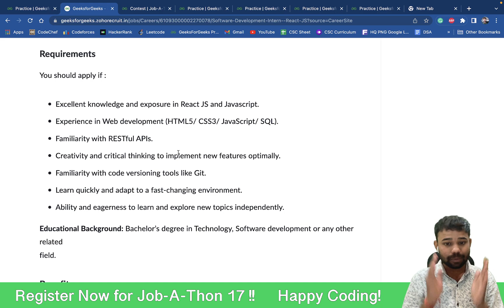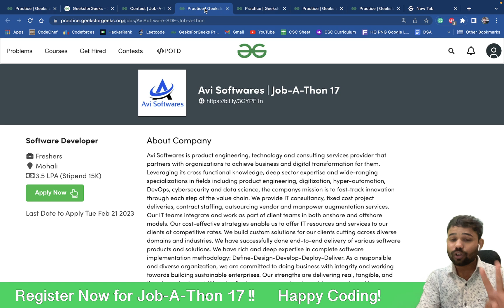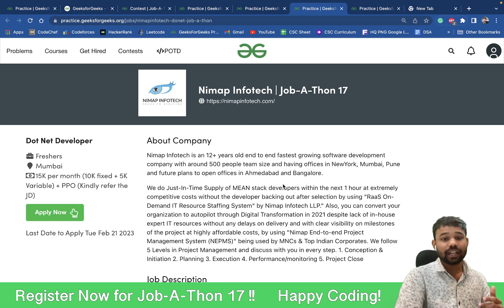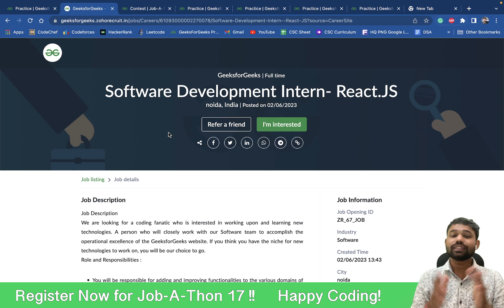🚀 Software Development Internship Opportunities by GeeksforGeeks | Job-A-Thon 17 | GfG SDE Intern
00:00 GfG SDE Intern
01:00 Job A Thon 17 🔥
03:10 Register Now!!